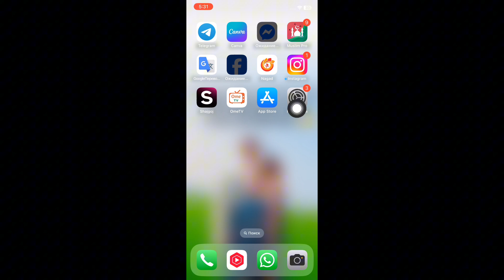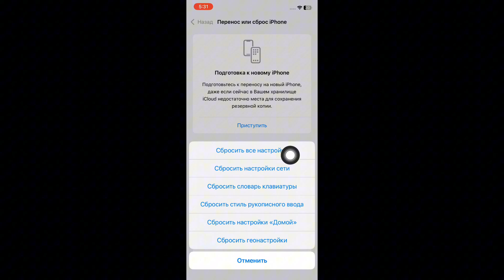Исправление ошибки «Невозможно изменить страну или регион» в App Store (2025)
Невозможно изменить страну App Store? Исправление ошибки «Невозможно изменить страну или регион» в App Store (2025)

Вы застряли с ошибкой «Вы не можете изменить свою страну или регион» в настройках App Store или Apple ID? Не волнуйтесь! В этом видео я покажу вам, как именно исправить эту проблему и успешно изменить свою страну или регион на вашем iPhone, iPad или Mac.

🤷‍♂️ Другие похожие запросы:

невозможно изменить страну или регион в App Store, исправить ошибку смены региона в App Store, как изменить страну в App Store 2025, исправление страны в App Store, изменить App Store на США, Apple ID не может изменить страну, смена региона не работает на iPhone, проблема с подпиской в App Store, Fortnite не отображается, цифровое решение

💬 **Вопросы?** Оставьте комментарий ниже!

  ➤📋СВЯЗАННЫЙ ХЭШТЕГ